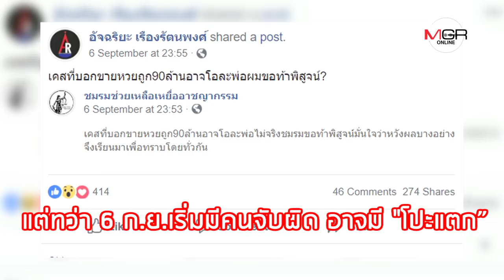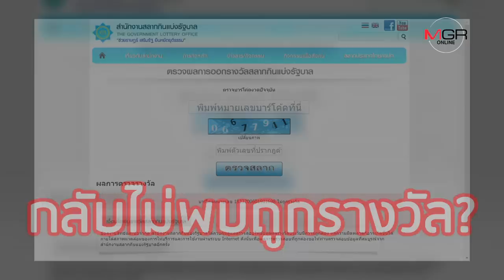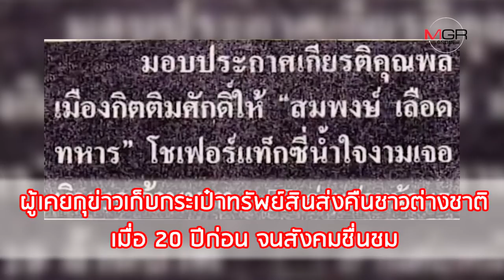บทเรียนชีวิตเด็กเลี้ยงแกะ! "พีท แผงแตก" (ส่อ)ไม่รอดคุก